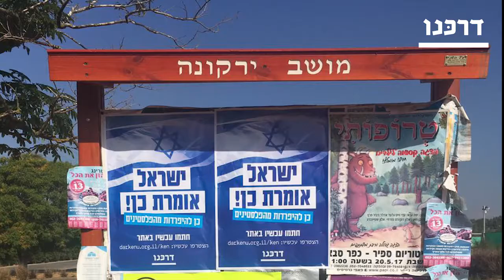פעילות ופעילי דרכנו עלו לכנסת ישראל להציג בפניהם את קמפיין ישראל אומרת כן